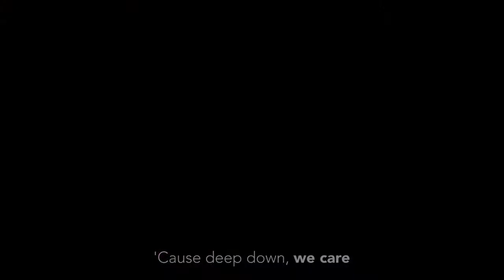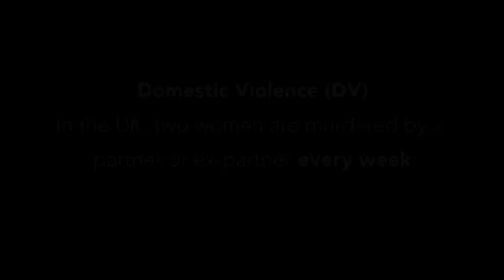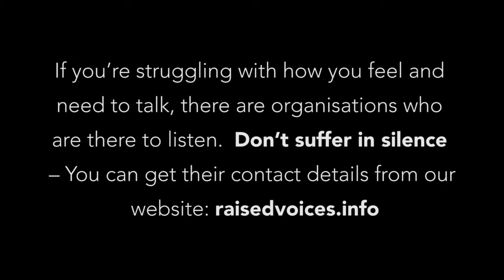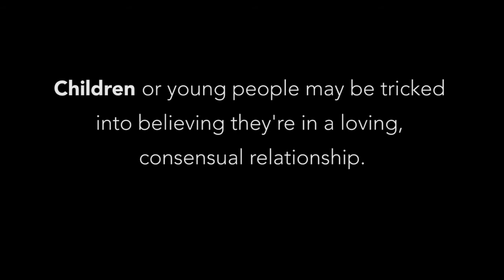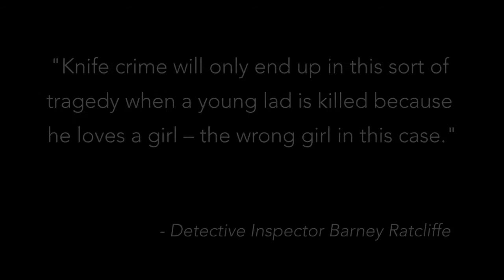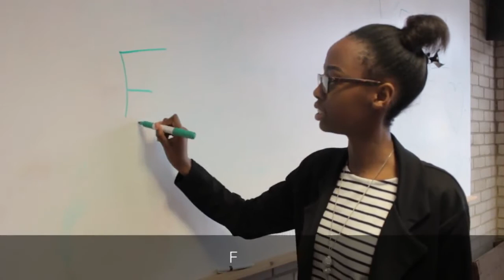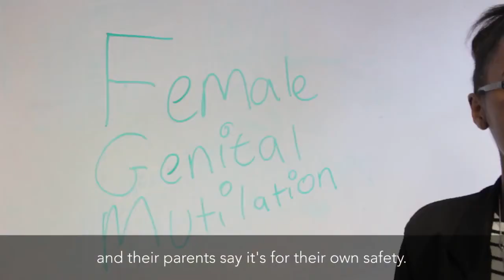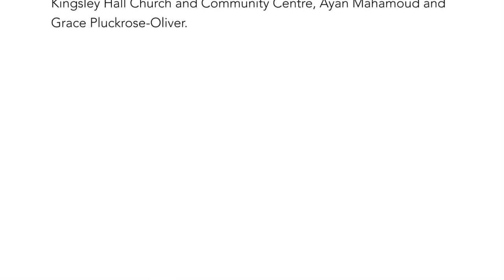Raised Voices 3: THERE IS HOPE (2016)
The third film in our Raised Voices three-year female empowerment project funded by PHF and LBBD MOPAC - this year's resouce is entitled There is Hope and was launched in September 2016. Film produced by Scott Miles